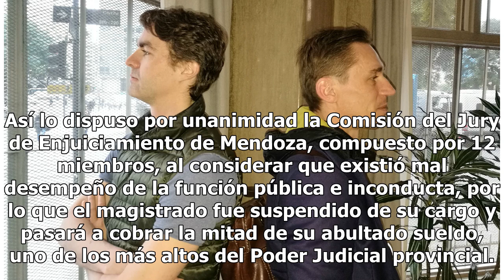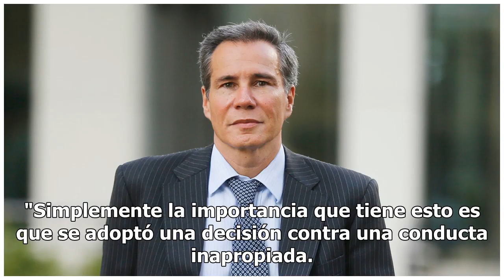Juicio político. Podrán destituir al juez de la millonaria indemnización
El magistrado Antonio Sánchez Rey (77) deberá enfrentar un juicio político, por lo que corre el riesgo de ser destituido. Quiso hacerse de una millonaria indeminización por un accidente laboral menor en Tribunales. Crédito: Gentileza Diario Los Andes Irá a juicio político el polémico juez mendocino ...